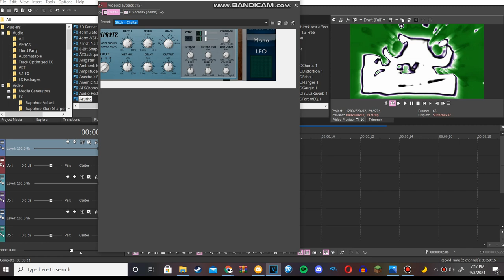How to make ChemicalMegafonLights